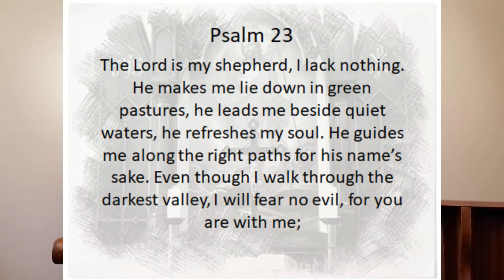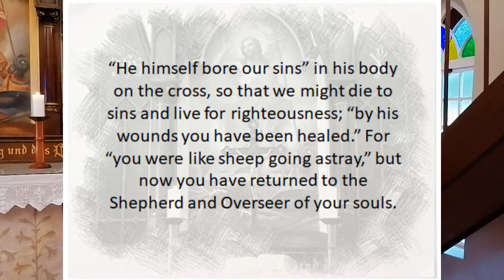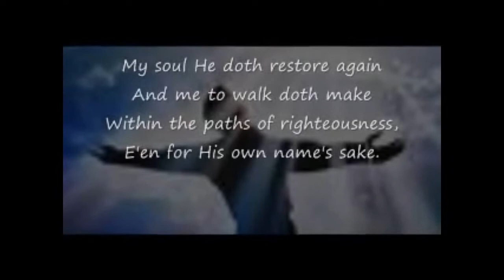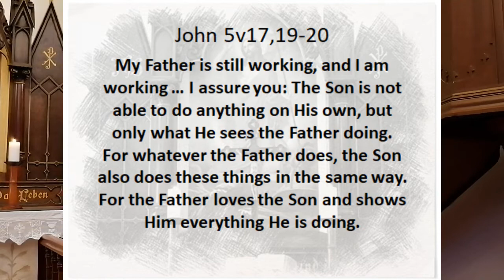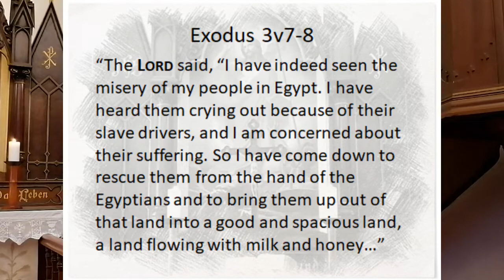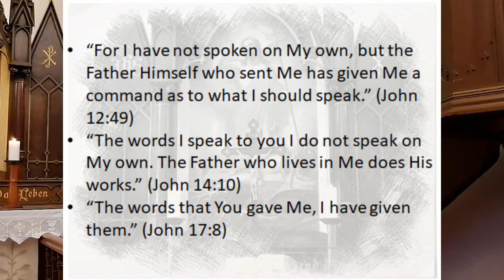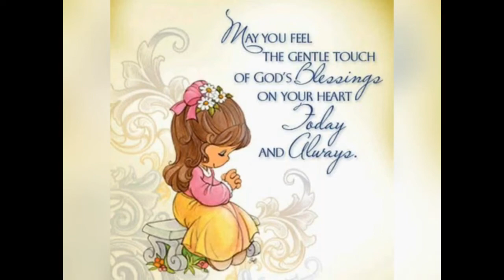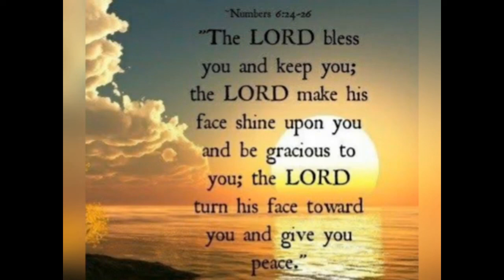2020 04 26 Misericordias Domini Traditional Service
Welcome to this special service focusing on Jesus as the Good Shepherd. Put aside half an hour to worship Jesus and hear God's word.